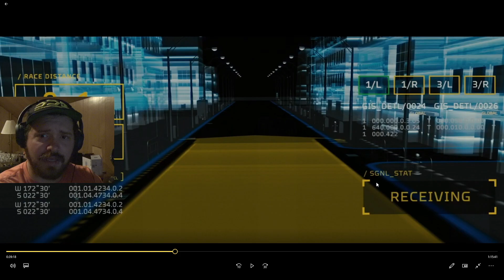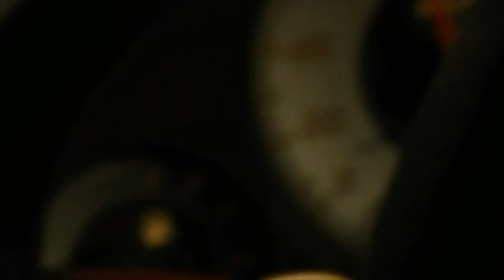The Brian VS Dom REMATCH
Cars:

2015 Subaru WRX - Purchased May 25th, 2017 (Age 19) [SOLD]
2006 BMW M3 - Purchased December 19th, 2020 (Age 22) [NEVER SELLING]
2021 Ford Mustang GT Premium - Purchase April 25, 2022 (Age 23) [In Fleet]